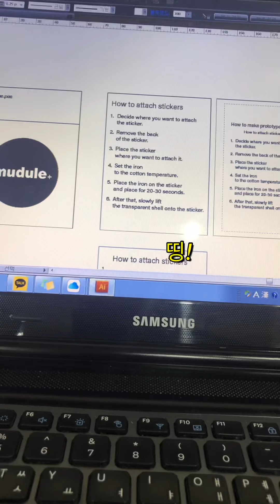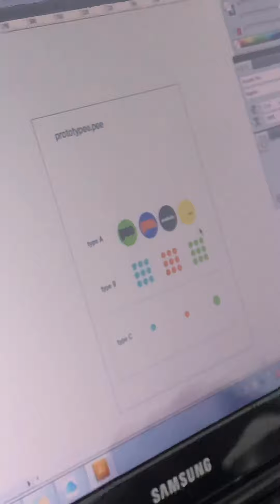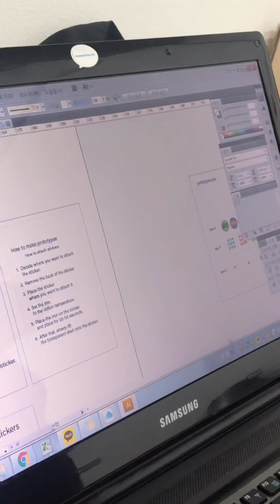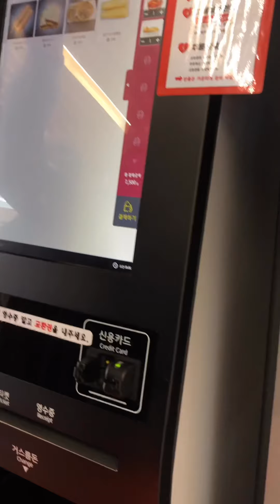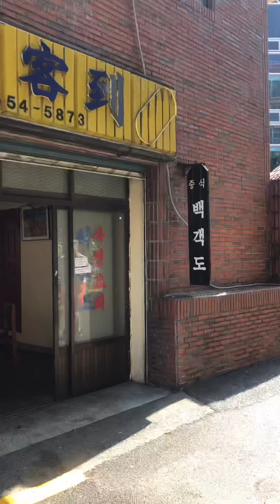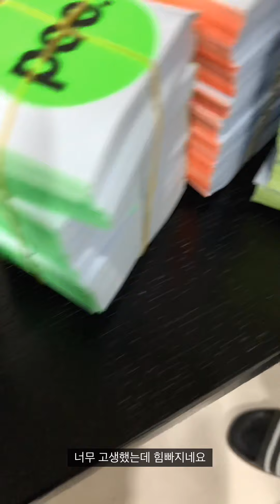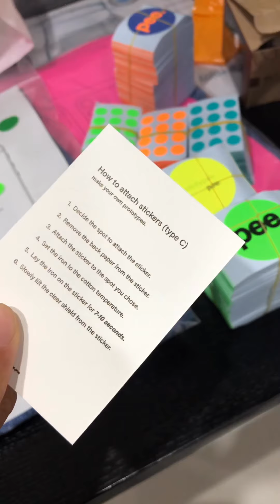강겨울 vlog ep 26: prototypee.pee - 1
Making film